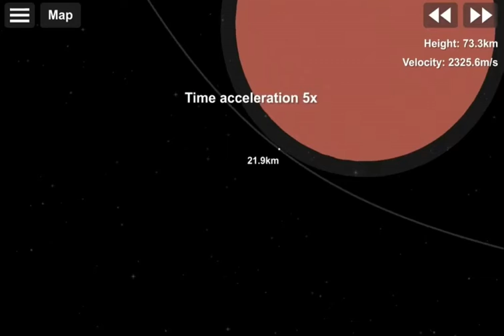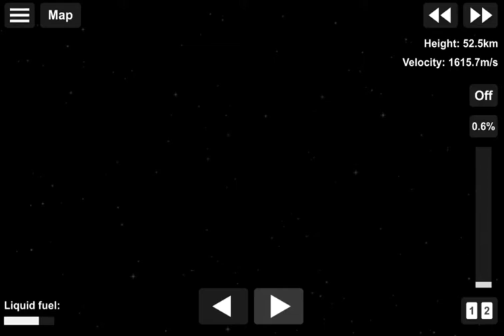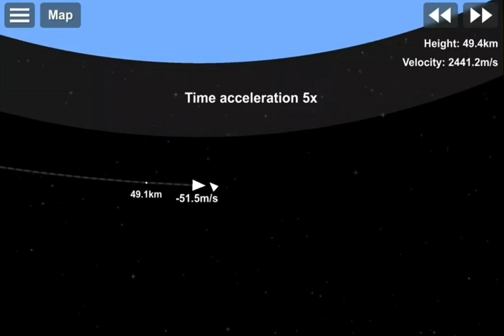Rover + Heat shield = ?